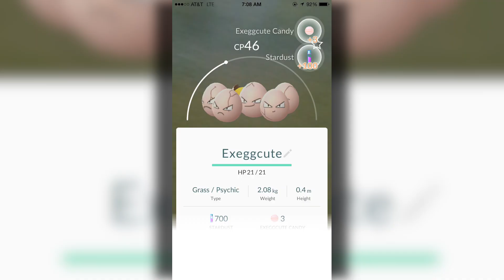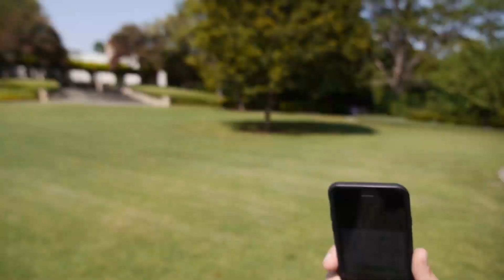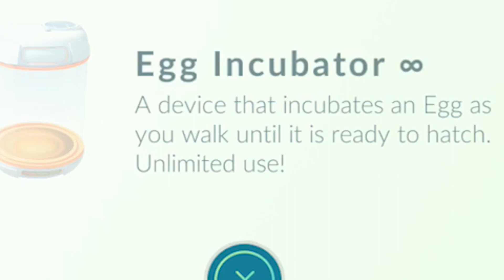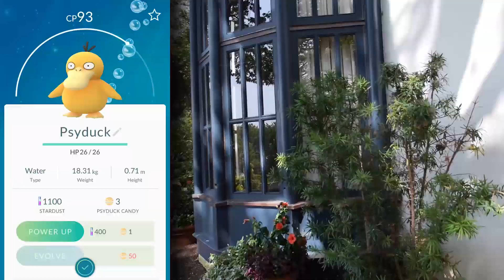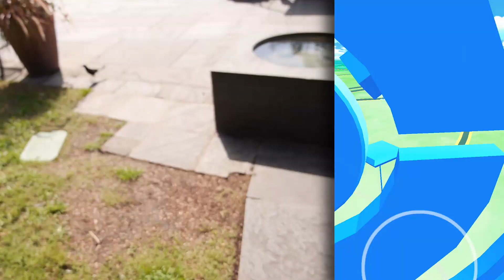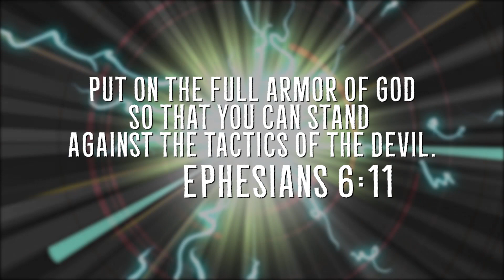POKEMON GO GAMEPLAY! Caught a Wild Bulbasaur! [iOS & Facecam]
This time managed to find a Bulbasaur, among a few other things. Let me know if you want to see more of this game, it's very fun to make videos for!
HERE ARE THE PLACES WE CAN BE FRIENDS:
Snapchat! YuBplays

Pokémon Go is a free-to-play augmented reality mobile game developed by Niantic for iOS and Android devices. The game was released in July 2016. The game allows players to capture, battle, train, and trade virtual Pokémon who appear throughout the real world. Although the game is free-to-play, it supports in-app purchases. An optional wearable device that works alongside the game, called the Pokémon Go Plus, will be released in the future as a separate purchase. The device uses Bluetooth connection to notify users when a Pokémon is nearby with an LED display and light vibration.

After logging into the app for the first time, the player has the opportunity to create an avatar. The player can choose the avatar's gender, hair, skin and eye color and can choose from a number of outfits. After creating the avatar, it will be displayed at the player's current location along with a map of the player's immediate surroundings. Features on the map may include a number of Pokéstops and Pokémon gyms. These are typically located at popular meeting places, such as memorials, places of worship, parks and tourist attractions.

Players have to walk around in the real world to move their avatar in the game. Different Pokémon live in different areas of the world; for example, water-type Pokémon are found near water.[8] When a player encounters a Pokémon, they may view it in either Augmented Reality mode or with a pre-rendered background. AR mode utilizes the camera and gyroscope on the player's mobile device to display an image of a Pokémon as though it were in the real world. Players can also take pictures of the Pokémon using an in-game camera that they encounter both with and without the AR mode activated.